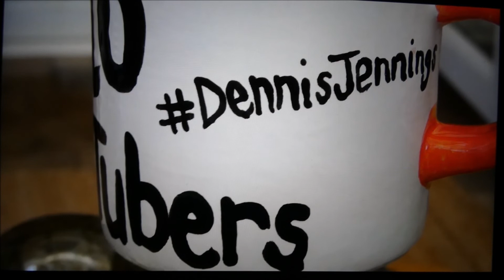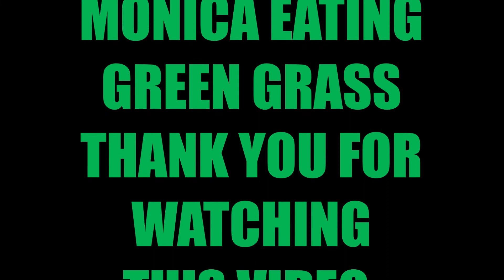MY CAT MONICA EATS GRASS LOL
TODAY I FOLLOWED MONICA INTO THE GARDEN, AND CAUGHT HER EATING GRASS " THE MUSIC GREEN GRASS" BY THE GREEN ORBS